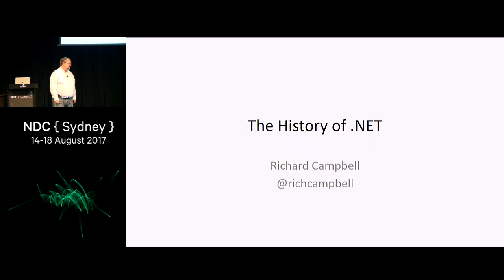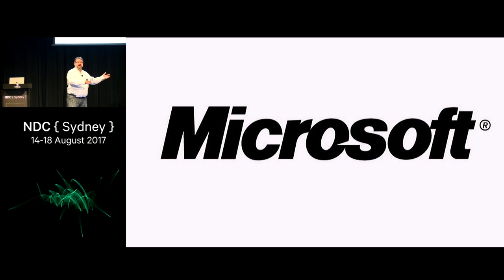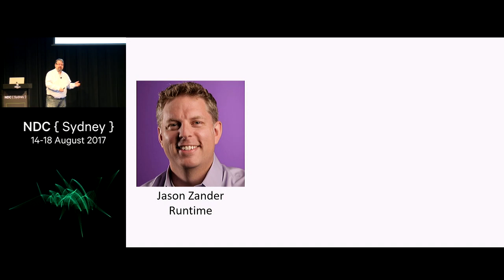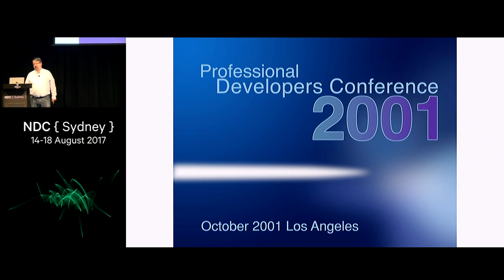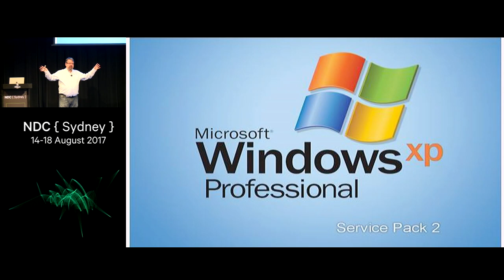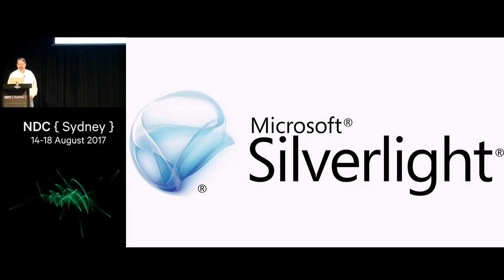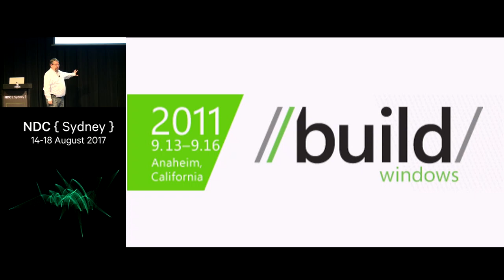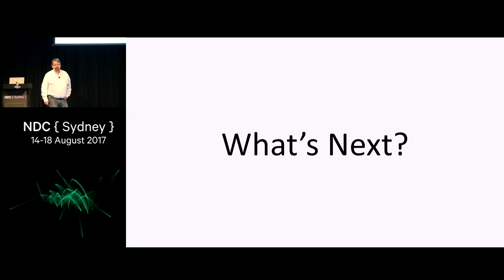The History of .NET - Richard Campbell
The .NET Framework is more than fifteen years old! Or is it? Join Richard Campbell on a tour of the history of .NET, Visual Studio and the related tools that have been the principal way that developers build software in the Microsoft space.

The conversation explores the relationship between development tools, operating systems and the hardware that runs it all - the winding path of .NET is influenced by many things - and the future is only getting more interesting!